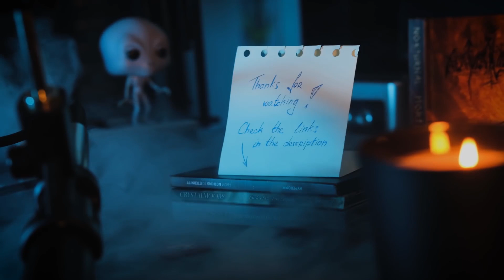MMMonth - August'21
0:00 – MMMonth // Августовские релизы
1:47 – Netherbird
6:58 – Unreqvited
11:08 – Thyrfing
16:49 – Lorna Shore
24:12 – DenDerty
28:50 – Joffer
31:31 - Between the Buried and Me
35:40 - Jinjer
40:18 - Leprous
44:24 - Outro